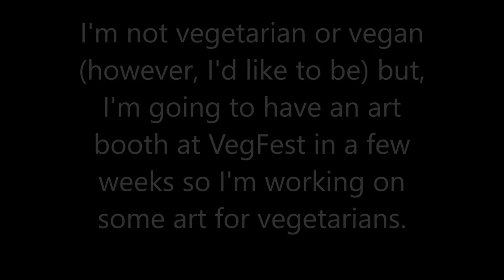CreativeHeartMonday - Fiber Paste Chicken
Today, we're doing a mixed media project for the art fair that I'm going to participate in.  I'm trying to made some pieces that will appeal to vegetarians.  I have mdf panels in several sizes available in my Etsy store

I create a, mixed media piece of art, start to finish.

PEACE!!

Cyndi